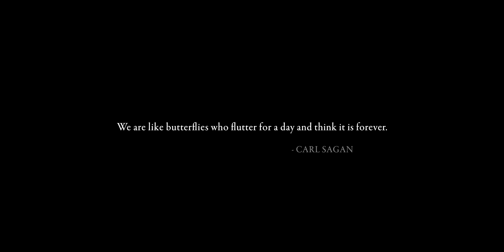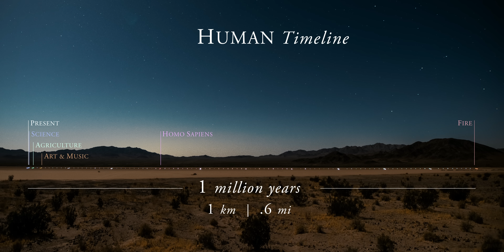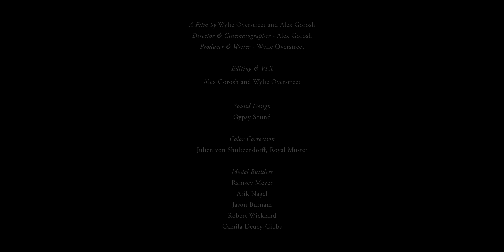To Scale: TIME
On a dry lakebed in the Mojave, a group of friends build a practical scale model of time:
13.8 billion years of cosmic evolution, and our place within it.

Best viewed at 4k playback on the largest screen available, with good sound or headphones.

To Scale is created by Wylie Overstreet and Alex Gorosh